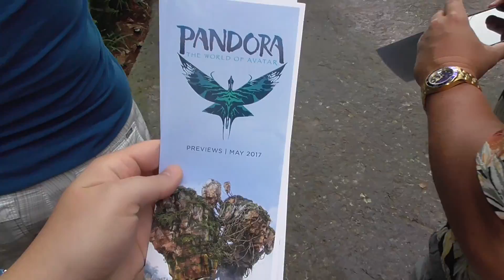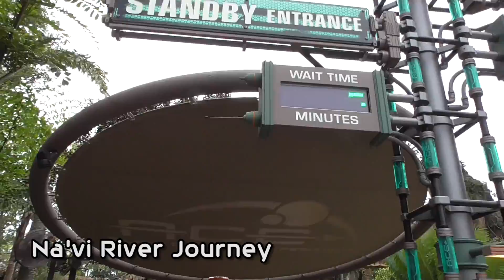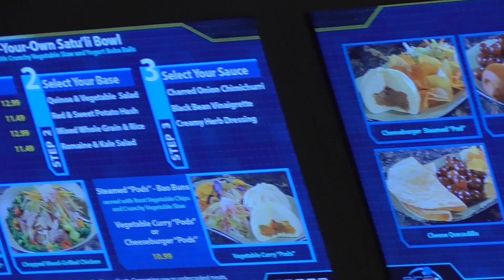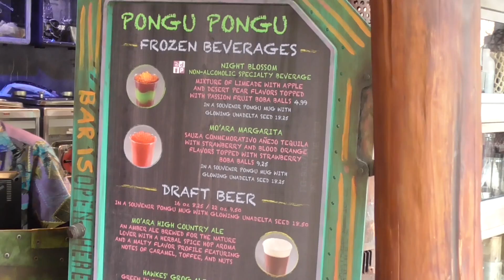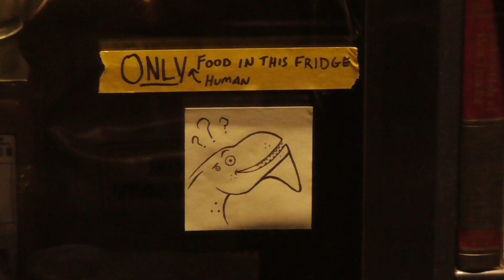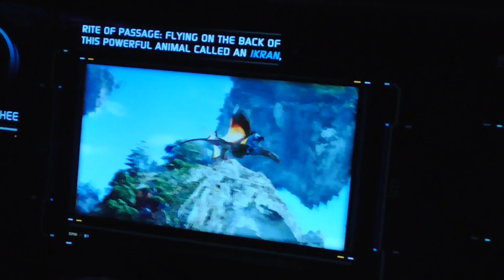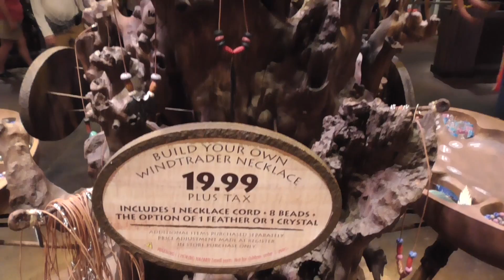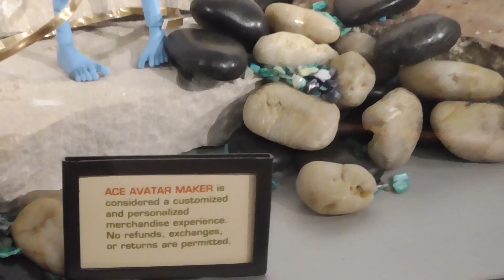Full Tour of Pandora: Rides, Restaurants, Mini Banshees & More - Avatar Land at Animal Kingdom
We tour floating mountains in the Valley of Mo'ara, highlights from Na'vi River Journey, full queue for Flight of Passage, foods at Satu'li Canteen and Pongu Pongu, and everything in Windtraders including interactive Banshees! See below to skip to sections.

Skip to a section:
0:33 Valley of Mo'ara
1:57 Na'vi River Journey - Queue
2:40 Na'vi River Journey - Ride Highlights
4:00 Exotic Plants and Waterfalls
4:30 Satu'li Canteen
5:42 Pongu Pongu
6:28 Flight of Passage - Queue
10:55 Windtraders
14:37 Closing

We got to check visit Pandora – The World of Avatar on Saturday, May 13th as part of the passholder preview. This video contains highlights from four hours of exploring, tasting the exotic foods and drinks, riding the two incredible rides and shopping for our very own pet banshee to sit on our shoulder. See the full list of Pandora attractions below and check out our full review and coverage - coming soon to the website.

Pandora - The World of Avatar
Opening May 27, 2017 in Disney's Animal Kingdom

Valley of Mo'ara
Hike amid floating mountains, glowing fauna and flora, a native drum circle and many other wonders at Pandora – The World of Avatar.

Na'vi River Journey
Jouney deep into a bioluminescent rainforest in search of the Na'vi Shaman of Songs.

Avatar Flight of Passage
Fly on the back of a mountain banshee during an exhilirating 3D ride above this vast moon.

Pongu Pongu
Glowing, frozen Pondoran beverages, pineapple lumpia and beer.

Satu'li Canteen
Breakfast offerings. Wood-fired beef and chicken, chili-spiced tofu, fish and steamed pods with cheeseburger or vegetable curry flavors.

Windtraders
Head for this transformed RDA structure to find nature-inspired shop featuring the many wonders of Pandora – The World of Avatar.

Colors of Mo'ara
As you trek through the Valley of Mo'ara, drop by this colorful kiosk for a Na'vi-inspired face painting.